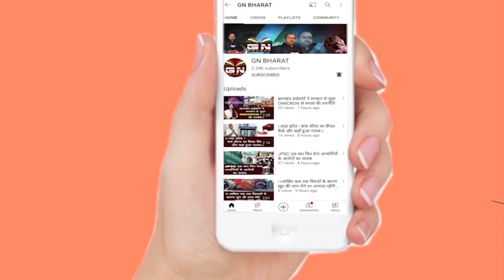Lohardaga || लोहरदगा की बेटी ने जिले के साथ झारखंड के नाम किया रौशन